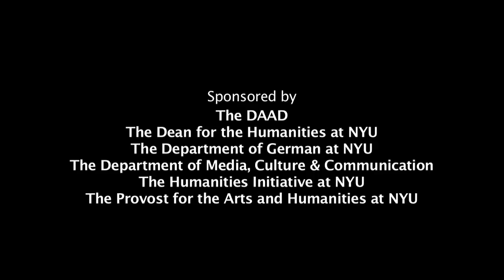The Sirens Go Silent - Friedrich Kittler Part 3: Rüdiger Campe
The Sirens Go Silent: A Commemorative Colloquium for Friedrich Kittler
Organized by Avital Ronell & Arne Höcker
Deutsches Haus at NYU, March 14-16, 2013

Rüdiger Campe, Kittler's Humanities: On "Implementation"

Presented by Deutsches Haus at NYU, The Onassis Cultural Center NY and The Goethe-Institut New York

Sponsored by The DAAD, The Dean for the Humanities at NYU, The Department of German at NYU, The Department of Media, Culture & Communication, The Humanities Initiative at NYU and The Provost for the Arts and Humanities at NYU

The conference commemorates the scholar and the person Friedrich Kittler and celebrates his intellectual legacy by presenting talks by thirteen highly regarded and internationally recognized scholars from Germany and the United States.

A famous and iconic German thinker, Friedrich Kittler passed away in 2011 in Berlin. Some of the obituaries have stated that the German university has lost its last great figure. It is no exaggeration that Friedrich Kittler has singlehandedly revolutionized the humanities. When he declared "The Expulsion of Spirit from the Humanities" ("Die Austreibung des Geistes aus den Geisteswissenschaften") in one of his early essays, he paved the way for technology and media to enter the study of literature, art, and philosophical thought. A trained philologist and literary scholar, he founded the discipline now known as "Media Theory" and he has contributed significantly to create scientific and humanistic inroads in a number of areas of critical theory and thought. Beyond his exemplary contribution to the thinking organized around technology, scientific inquiry, and medial innovation, Friedrich Kittler always also remained a prolific and subtle literary critic, who inspired students on both sides of the Atlantic with his teaching and his books, many of which have been translated into numerous languages and are taught and studied as essential texts of the Humanities.